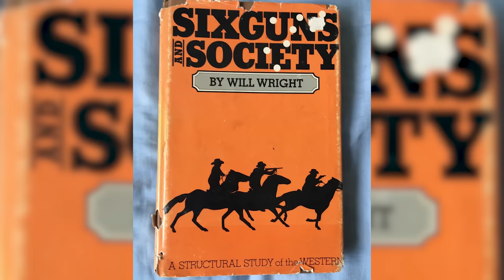The Philosophy of NO COUNTRY FOR OLD MEN – Wisecrack Edition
No Country For Old Men - What's REALLY going on in the film?

No Country for Old Men is simultaneously incredible and baffling. But what are the Coen brothers really trying to say with this breathtakingly dark film? We have some thoughts and it has everything to do with the origin of the western genre. Let's find out more in this Wisecrack Edition on the Philosophy of No Country for Old Men.

TOY STORY 4: Is It Deep or Dumb?
SMASH MOUTH: Are They Deep or Dumb?
SPIDER-MAN: INTO THE SPIDER-VERSE: Is It Deep or Dumb?
MIDSOMMAR: Is It Deep or Dumb?

Written by: Tricia Aurand
Directed by: Michael Luxemburg
Hosted by: Michael Burns
Motion Graphics by: Luke Gibson (lukegibson.tv)
Editing by: Andrew Nishimura
Produced by: Evan Yee